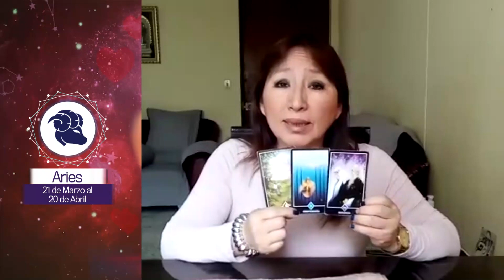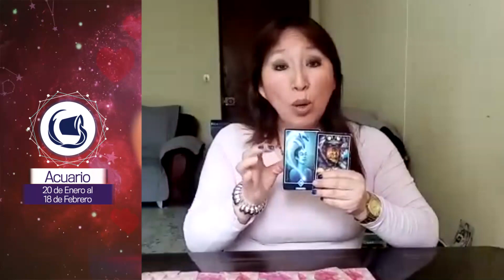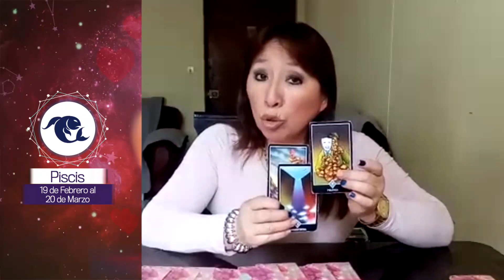Horóscopo gratis del AMOR: semana del 21 al 27 de setiembre | Amatista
¡Amatista llegó para decirte tu horóscopo del amor!😍💓 Semana del 21 al 27 de setiembre.